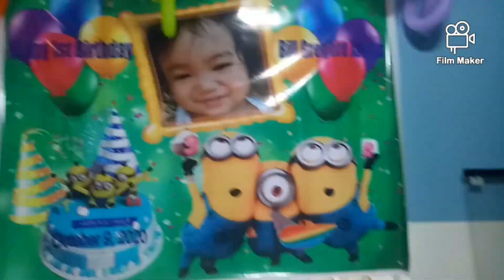NANAY LIGAYA'S HOUSE @ ARCADIA VILLAGE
Visiting Nanay Ligaya's house @ Arcadia Village, Anahawon, Bulua, Cagayan de Oro City.